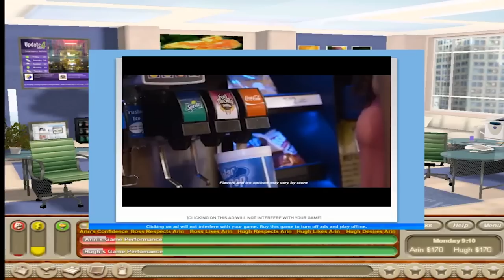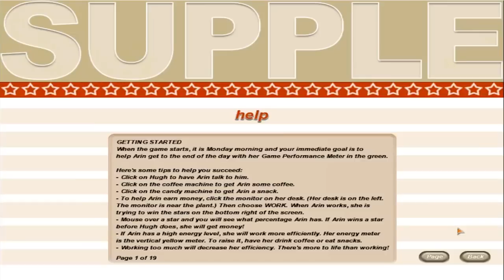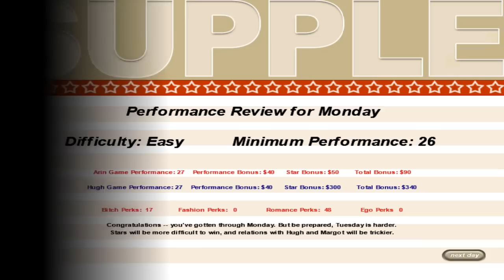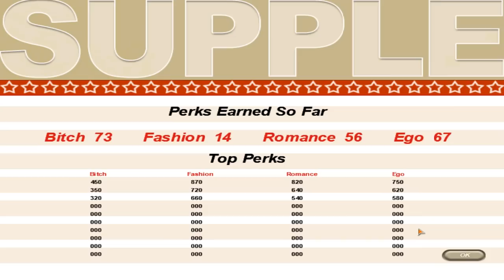MOST SAVAGE GAME EVER! - Supple - Work DRAMA #1